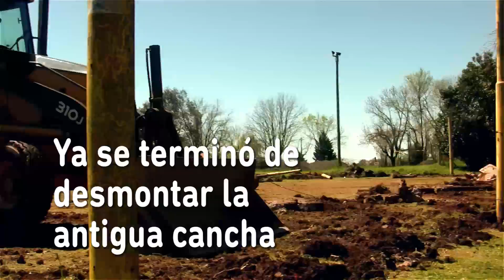Playón Rivas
Trabajos iniciales rumbo al futuro Playón deportivo de Rivas